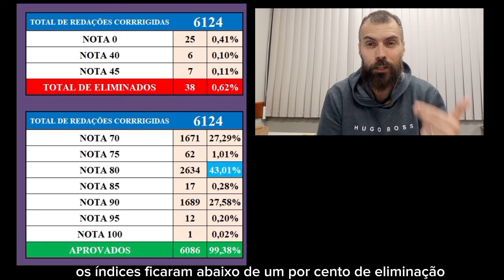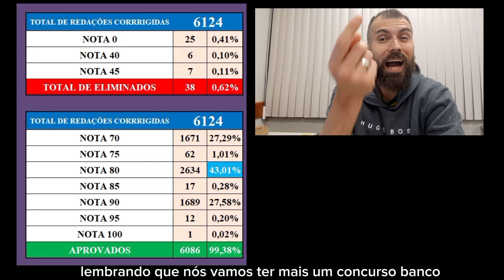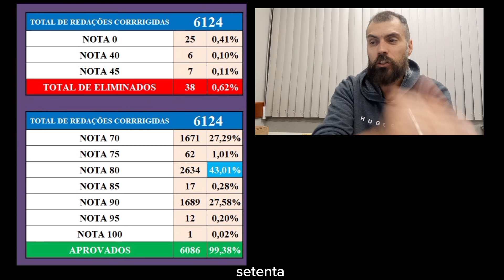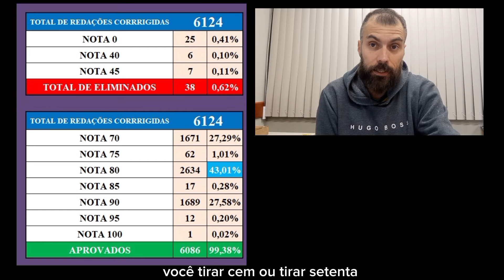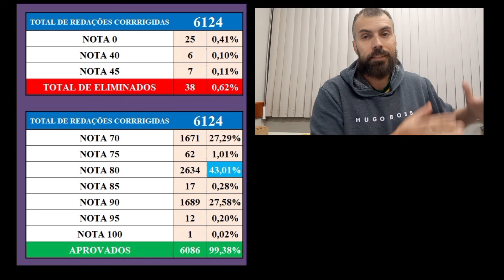CAIXA FEDERAL !!! 0,6% ELIMINADOS NA DISCURSIVA.